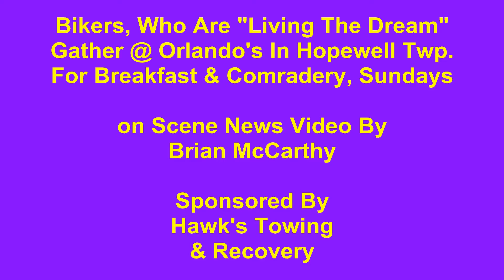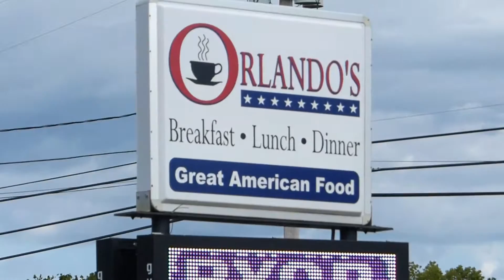9 11 2016 HPWL